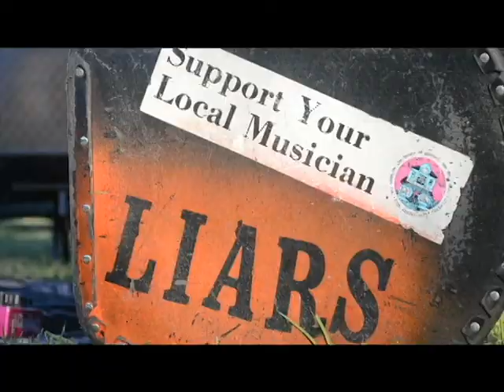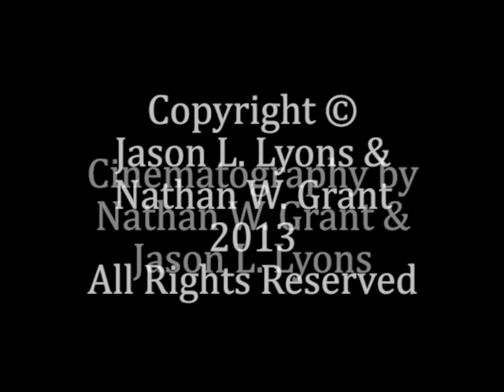Miss E.- "Just One Kiss" Official Music VIdeo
The official music video for "Just One Kiss" by Miss E.